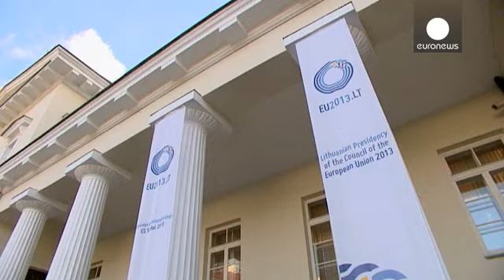Ballet diplomatique intense pour éviter un échec au sommet de Vilnius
C'est l'esprit d'une Europe élargie qui est en jeu. Les chefs de la diplomatie européenne...

C'est l'esprit d'une Europe élargie qui est en jeu. Les chefs de la diplomatie européenne décident ce lundi s'ils signeront l'accord d'association avec l'Ukraine lors du sommet de Vilnius fin novembre. Un accord lui-même suspendu à un vote du Parlement ukrainien.

??"Nous travaillons à une solution qui peut résoudre cette situation souligne Pat Cox, l'émissaire du Parlement européen. Nous ne savons pas si nous réussirons mais je l'espère sincèrement. Et pas seulement parce qu'il s'agit d'une personne, mais parce qu'il s'agit aussi d'un processus et du système judiciaire."??

Pas d'accord avec Kiev sans libération de Ioulia Timochenko et pas de départ à l'étranger pour l'ancienne chef du gouvernement sans vote du Parlement ukrainien. La Rada n'a pris aucune décision mercredi dernier, une deuxième chance lui est offerte, une séance au Parlement est prévue mardi.

??"Le temps n'est pas notre allié souligne le chef de la diplomatie lituanienne Linas Linkevicius. Nous devons nous dépêcher pour ne pas manquer cette opportunité politique, D'autant plus que nous ne parlons pas de l'adhésion à l'UE, mais d'une étape très importante."??

L'Ukraine est prise entre deux feux.  Son envie de se rapprocher de l'Occident et  de ne pas se mettre à dos le voisin russe. Oui mais voilà Moscou veut amener Kiev à signer son accord  d'union économique et douanière. Moscou qui va jusqu'à menacer l'économie ukrainienne de faillite.

A Vilnius, différence de génération, différence de point de vue sur le sujet.
??"Ce serait mieux pour l'Ukraine de signer un accord pour l'union douanière explique Olga, Lituanienne à la retraite. Regardez la Lituanie, nous n'avons rien, tout est coupé."??
??"Je suis heureuse que la Lituanie fasse partie de l'Union européenne souligne Rasa, jeune designer, et je pense que ce serait pareil pour l'Ukraine".??